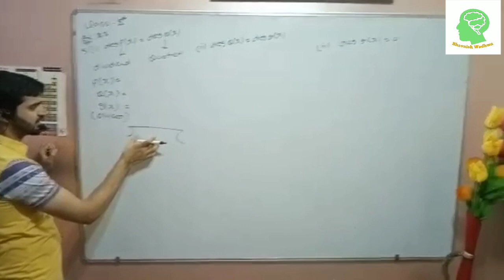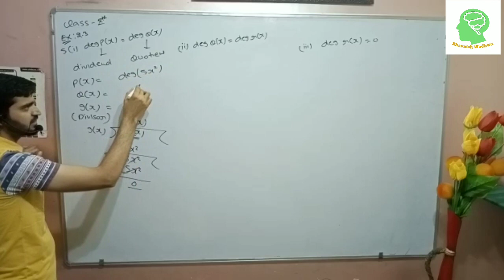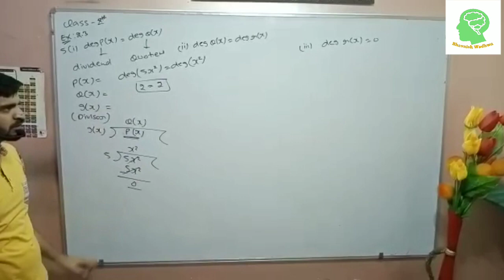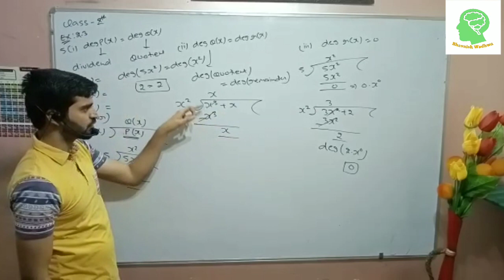Polynomials |Chapter - 2nd |Question no 5 of Exercise 2.3| Maths NCERT Class - 10 by Bhavnish Wadhwa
Polynomial:CBSE Class-10th Chapter-2nd
Hello students,here is this video we are going to do the Question no 5 of exercise 2.3